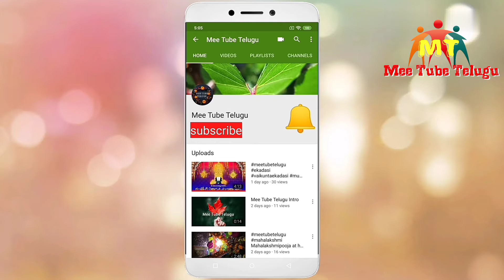Kotta avakaya pachhadi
కొత్త ఆవకాయ పచ్చడి